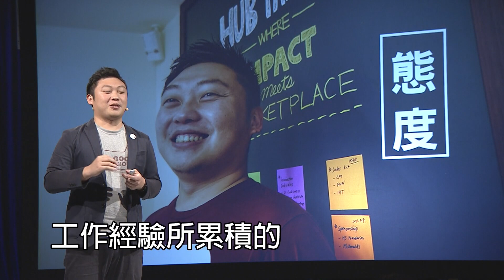【大愛人文講堂】青銀共創未來∣陳昱築∣精華版∣青年成長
面對當前時代挑戰，我們常受到社會價值觀影響。Impact Hub Taipei共同創辦人陳昱築，善用新世代優勢，借用熟世代經驗，期待能夠在世代共融中共創美好。